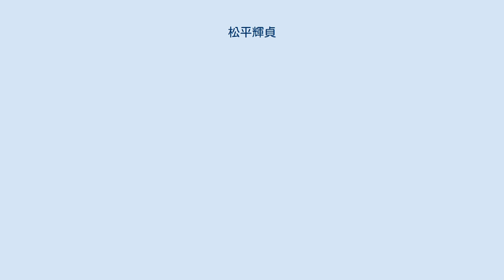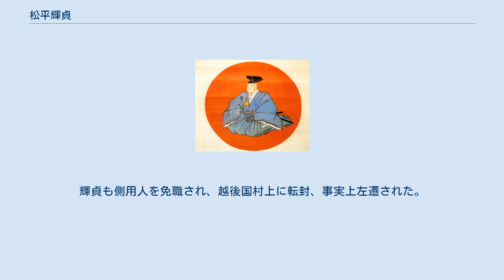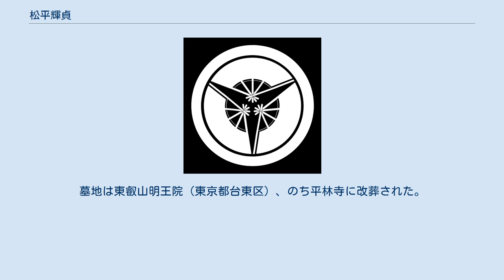松平輝貞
松平 輝貞（まつだいら てるさだ）は、江戸時代中期の大名。
側用人、老中格。
大河内松平家の上野高崎藩主では初代。
高崎藩系大河内松平家2代。
 武蔵川越藩主・松平輝綱の六男。
延宝2年（1674年）に武綱と名乗り、天和2年（1682年）6月23日、元服と同時に輝貞と改名した。
輝綱の弟で松平信綱の五男である養父信興は、当初養子として旗本松平信定（信綱の四男）の子である斐章を養子としており、将軍御目見なども済ませていた。
しかし、斐章は元禄2年（1689年）に廃嫡され、代わって嫡子となったのが輝貞である。
元禄4年（1691年）、家督を相続する。
のちに輝貞は斐章の弟である輝規を養子とする。
 家督相続以前より5代将軍徳川綱吉の小姓、側衆として仕え、初代の側用人に昇る。
重用され、幾度か加増を受け、最終的に7万2000石を安堵される。
しかし徳川家宣が6代将軍になると、家宣は綱吉側近を排除する政策を打ち出した。
輝貞も側用人を免職され、越後国村上に転封、事実上左遷された。
のちに徳川吉宗が8代将軍になると享保2年（1717年）、再び高崎に復帰し、同時に家格も溜詰格に昇格した。
さらに享保15年（1730年）には老中格に任命された。
経験と実務能力を評価されたとされ、重用された上での老中格としての活動期間は長期にわたることとなる。
 延享4年（1747年）に死去した。
墓地は東叡山明王院（東京都台東区）、のち平林寺に改葬された。